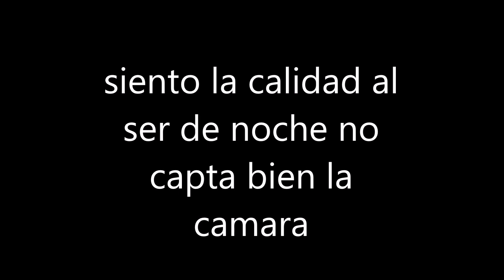Rescate nocturno de una culebra de herradura